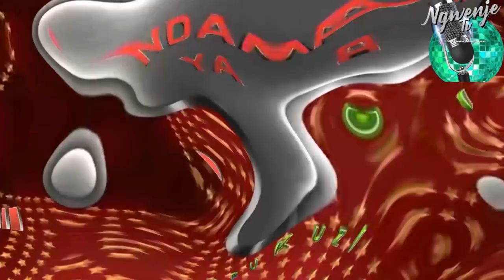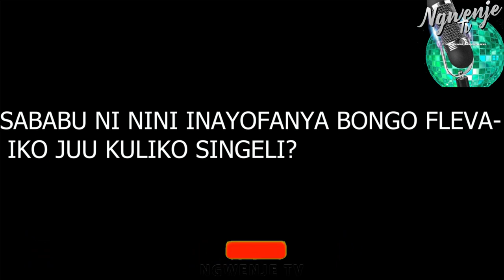MFALME NINJA- WASANII WA SINGELI HATUPENDANI/ NEYBA/ KING YANGU NI REAL/ NILIKAA SANA NDANI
Video Shot By @MOFLAVOUR255 under Ngwenje entertainment in Dar es Salaam